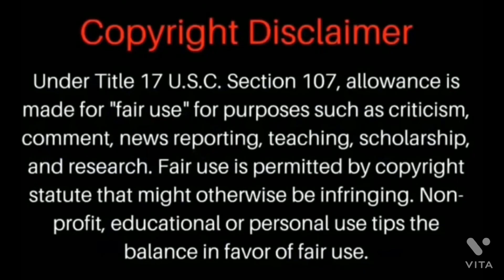Strong mommy Chrissy 👀 Foot On Neck Has Responded Back 🤔😩